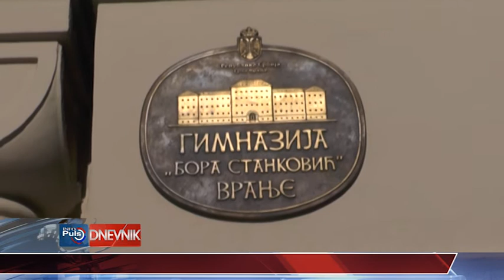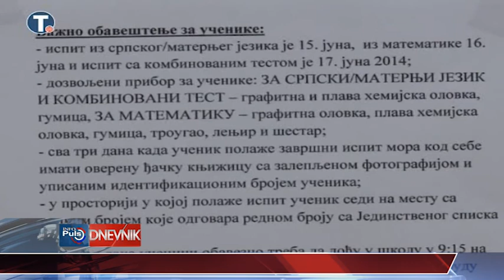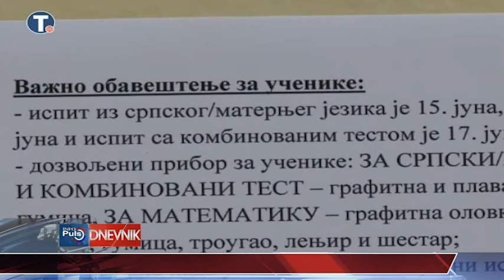DNEVNIK 17 01 2018